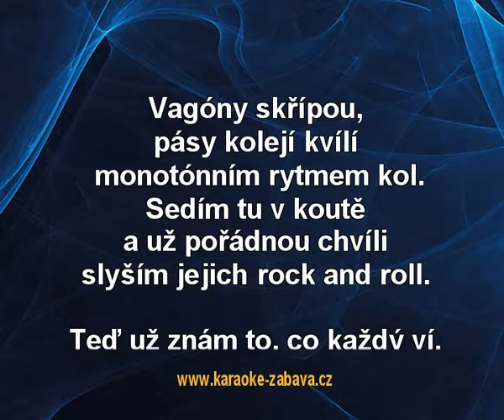Vlak co nikde nestaví - Olympic Karaoke tip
Karaoke ukázka ke skladbě Vlak co nikde nestaví, interpret: Olympic. Zakoupíš na (na karaoke DVD), (online) a (online).